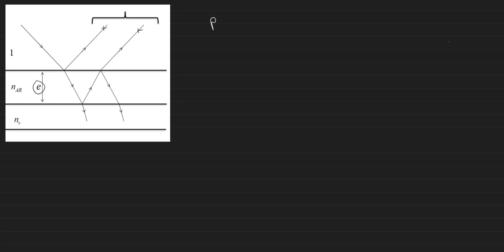4-Démonstration de la formule de l'épaisseur (Etape 1)